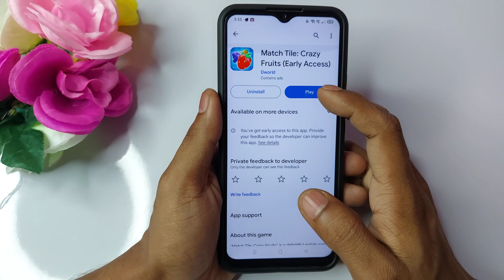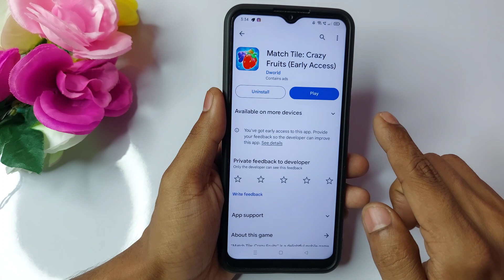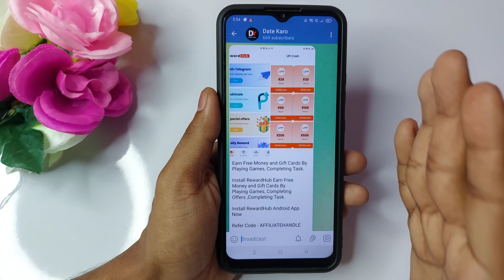Match tile se paise kaise nikale | Match tile real or fake | Match Tile Crazy Fruits